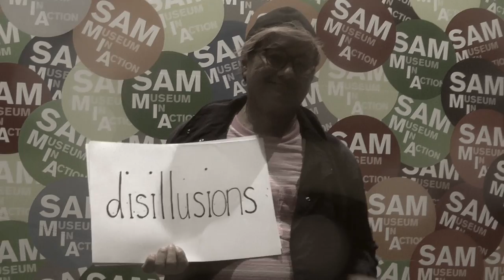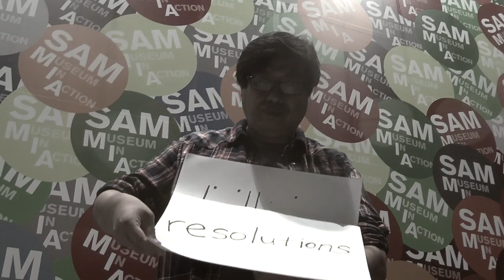The Oddfellows - New Future (Official Music Video)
Vinyl and CDs out on 26 August 2022 on Teenage Head Records.

Directed and filmed by Syamsul Bahari
Edited by Patrick Chng

Music & Lyrics: Patrick Chng
Performed by The Oddfellows

Lyrics:

All your dreams
Gone awry
Nobody's spared
Yeah, these are strange times

All your hopes
Gone up in smoke
Nobody's laughing

All the leaves are falling
It's another new year
Making plans and resolutions
Won't hide your disillusions

Run right along
Hold my hand
I don't know the way
But we'll get there

We can't see the end

Seems like nothing's changing
But the wind is blowing
We all need a new direction
To live a new future